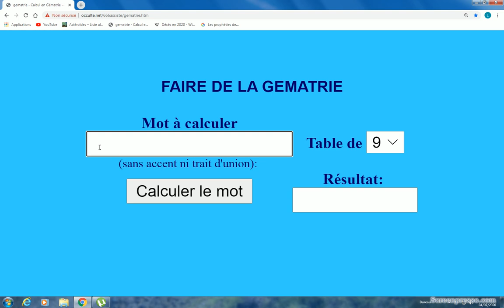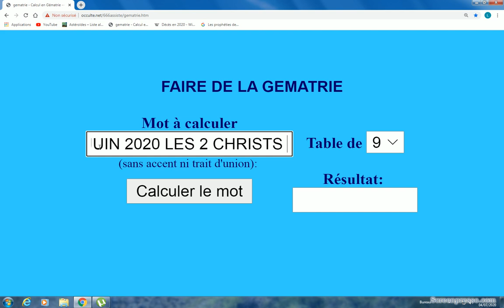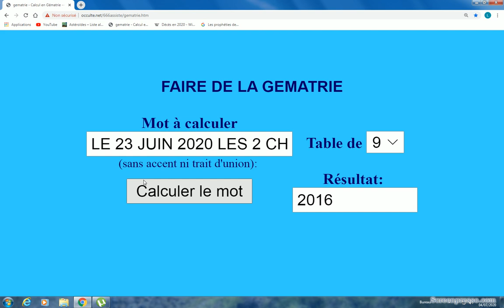LE 23 JUIN 2020 LES 2 CHRISTS TOMBERONT 2016